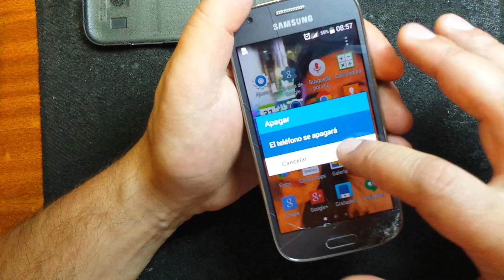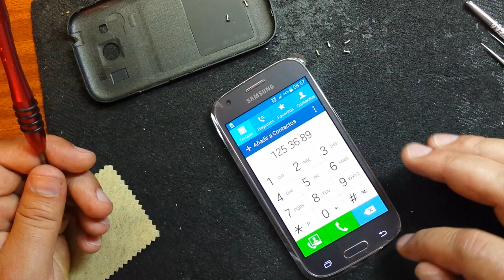Samsung Galaxy Ace Style LTE SM-G357FZ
камера 5 МП
    память 16 Гб, слот microSD (TransFlash)
    3G, 4G LTE, Wi-Fi, Bluetooth, NFC, GPS